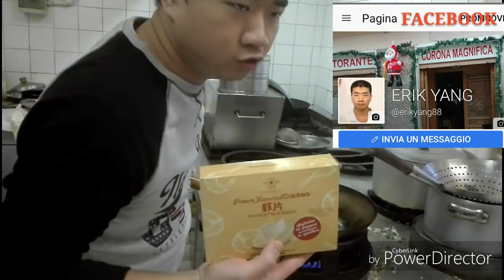Nuvoletta di gamberi(drago)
salsa soia chiara
salsa soia scura
salsa soia poca sale
salsa d ostrica
salsa d ostrica senza glutine
fecola patate
tascam registratore
vino cinese
vaporiere bambu
polvere zenzero
olio sesamo
olio girasole
bacchette di bambu
ciotola e cucchiaio in porcellana
mestolo per wok
sp riso fino (30pz)
sp riso fino (1pz)
sp soia
gnocchi di riso
salsa piccante